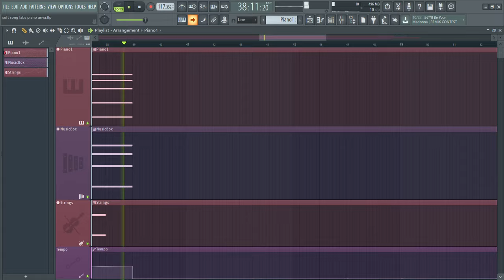humblest song ever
Hey! This is a sentimental FL Studio 20 composition composed by me! Thank you for all the support lately, you guys are so nice :D. Soundgoodizer on the master haheahehaehahehehheahehaeha